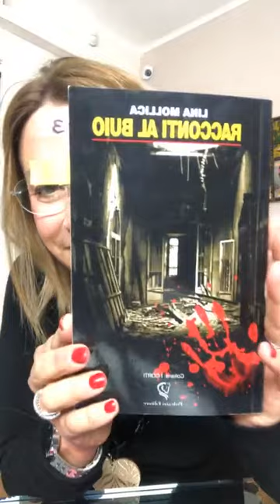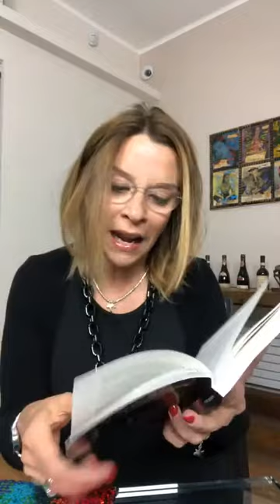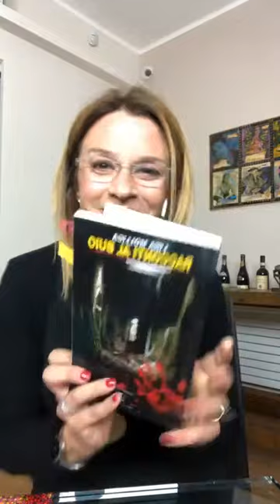ROMANZI IN DIRETTA OTTAVA PUNTATA "Racconti al buio" di Lina Mollica, Pedrazzi editore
Un originale format in diretta Facebook nel quale Lucci_legge, interpreta, racconta e recensisce i romanzi o racconti che l'hanno emozionata